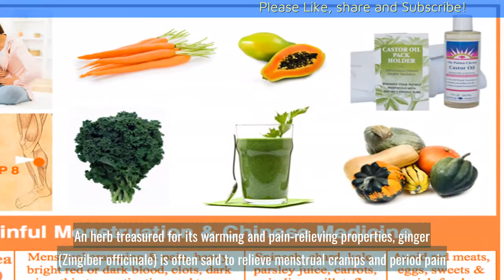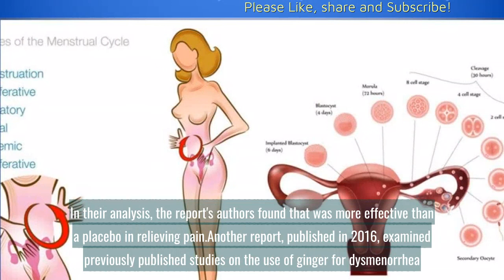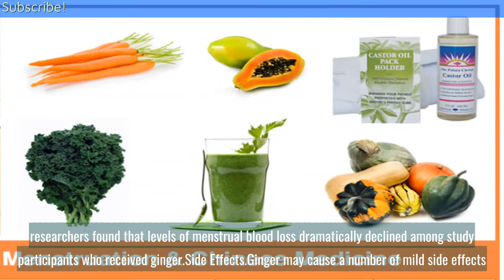Can Ginger Help to Relieve Menstrual Cramps? || Common gynaecological problems in women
An herb treasured for its warming and pain-relieving properties, ginger (Zingiber officinale) is often said to relieve menstrual cramps and period pain.

Not only a possible solution for menstrual complaints, ginger has also been found to quell post-surgery nausea, relieve osteoarthritis pain, and aid in the prevention of morning sickness.

Why Is Ginger Used for Menstrual Cramps?
Research suggests that compounds found in ginger may help to protect against the increases in inflammation, by inhibiting the body's production of prostaglandins (a class of pro-inflammatory chemicals involved in triggering the muscle contractions that help the uterus shed its lining).

Share the videos, and leave your opinions in comment area to help other people with useful knowledge you have.